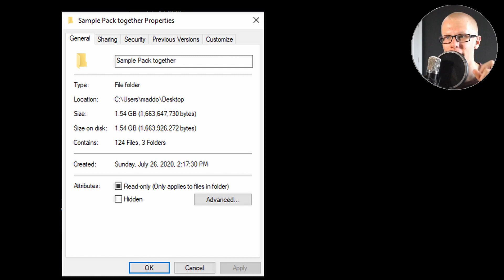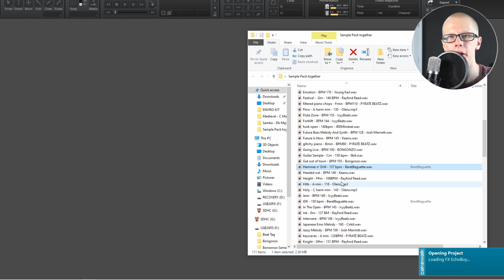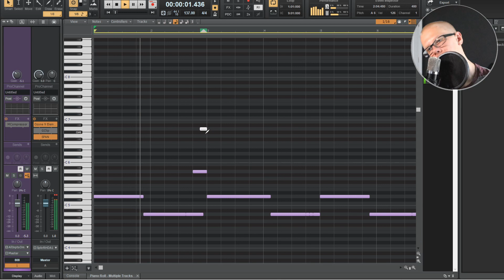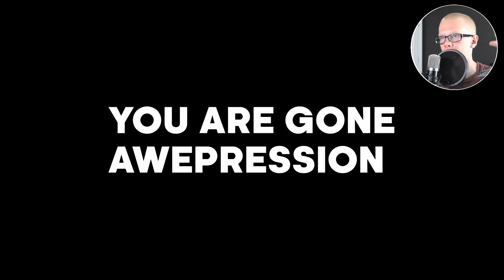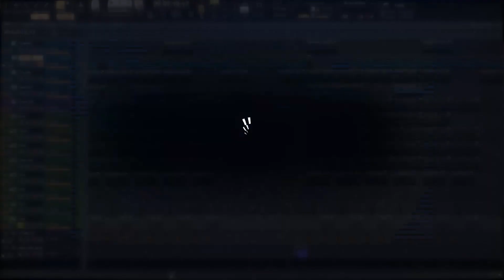HUGE FREE MELODY PACK!!! CONTEST RESULTS!!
I show off all the contest winners and all the best samples from each person. I hope that you can get some good use out of this free Melody pack. I am so glad that we were able to make this happen. Thank you so much to everyone who participated.

Thank you so much for downloading this kit. I also asked some other producers to put in samples to make this kit the best it can possibly be. You can use these melody loops in your beats for free without any fear of Copyright.

0:00 intro
1:04 Icyy Beatz
1:53 I.D. BEATZ
2:53 8 Bit
3:37 Prod.27
4:38 Prizes
5:07 BeretBaguette
6:55 Making Beat
8:49 Luca
9:10 Young Karl
9:30 Josh Marriott
10:10 Keanu
10:47 Olenz
11:12 JRD Mindset
11:35 Pi Beats
12:12 Me!
12:45 Cirkit
13:05 Awepression
13:47 P1rate Beats
14:34 Rayford Reed
15:19 ME!
15:51 DRILL beat show off

My Gear:
Alesis Q49 Keyboard
Edifier R980T Monitors
NEEWER NW-7000
Nikon D5000 Camera
Behringer HPM1000
I bring you along the journey of how I make each and every one of my beats in a way that inspires and develops creativity for you and for me every time I watch them. I am simply here to help you make your best beats In CAKEWALK by BANDLAB.